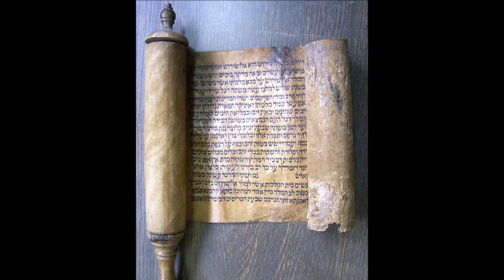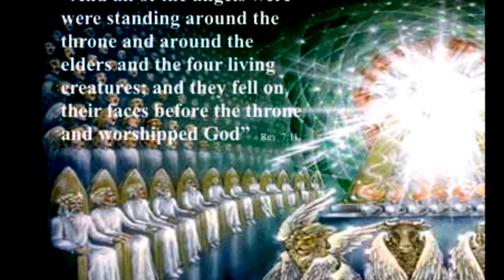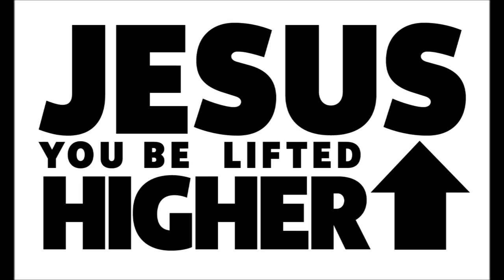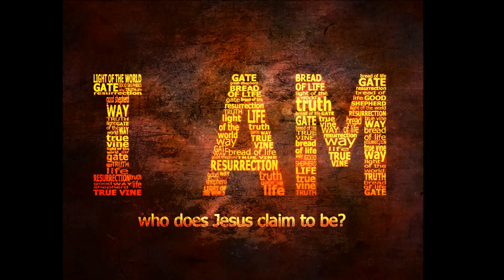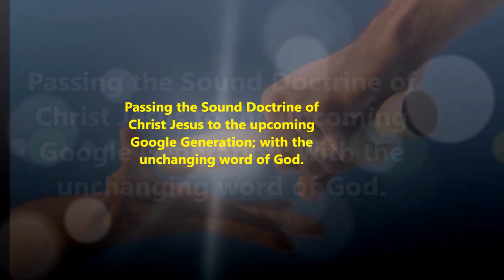uyaramum unnathamum - உயரமும் உன்னதமுமான சிங்காசனத்தில் வீற்றிருக்கும்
இயேசு ராஜா துக்கத்தில் இருந்து, தோல்வியில் இருந்து
பரிபூரண அர்ப்பணத்திற்கு அழைக்கிறார் - Calling from Sorrows, Failures for Total Submission to do God's will  - Rev. Dr. Theodore Williams Playlist - 3 Messages
This Song sung by CSI Christ Church Singers
1558, Trichy Road, Coimbatore-18
Uyaramum Unnadhamum Aana Singasanathil Veettirukkum (2)
Senaigalin karthar Aagiya Rajavai yen kangal Kaanattum (2)
Senaigalin karthar parisutthar (3)
Parisutthar Parisutthare (2)

Oruvarai Saavamai ullavar ivar Serakooda volidhanil vaasam seivavar (2)
Agilathai vaarthaiyal sirustitthavar YESUVE ummaye Aaradhippein (2)
Parisutthar Parisutthare (2)

Aadhiyum Andhamum Aanavar ivar Albhavum Omegavum Aanavar ivar (2)
Irundhavarum Iruppavarum Seekkiram Varappogum Raja ivar (2)
Parisutthar Parisutthare (2)

Yella Naamatthilum Melanavar Mulangaalgal Mudangidum ivarkku Mun (2)
Thudhi Ghana Maghimaikku Paatthirarae Thooyavar YESUVAI vuyartthiduvein
Senaigalin karthar parisutthar (3) Parisutthar Parisutthare (2)
Senaigalin karthar parisutthar (3) Parisutthar Parisutthare (4)